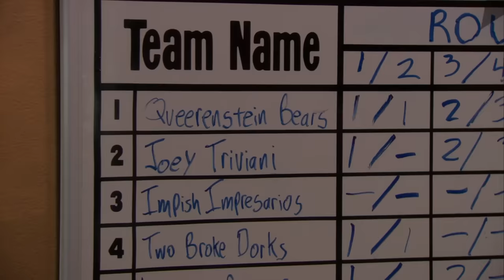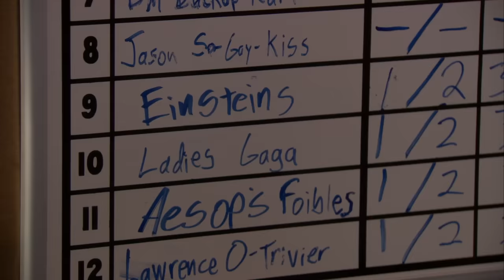Actually…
00:00 Introduction
00:22 Season 7, Episode 10: CHINA
05:12 Season 8, Episode 11: TRIVIA